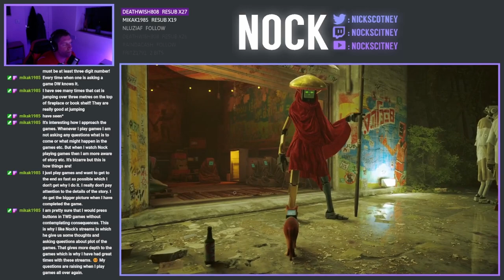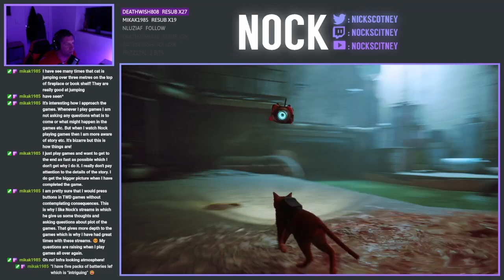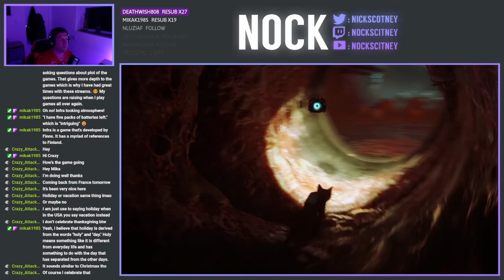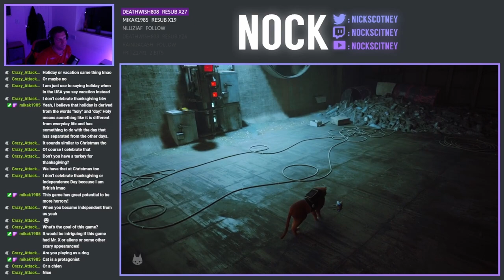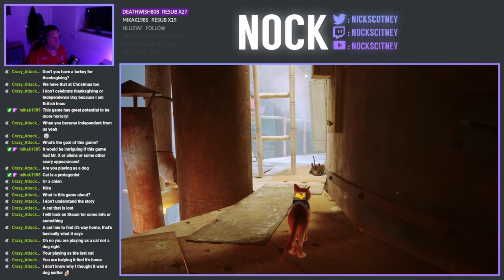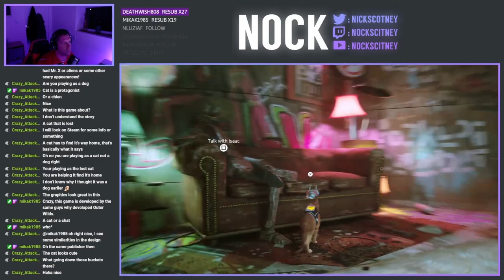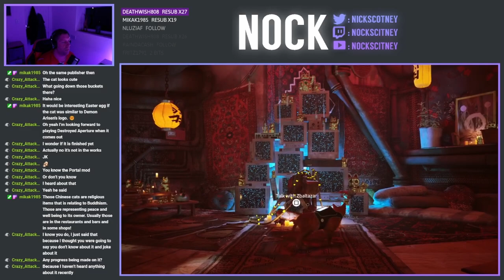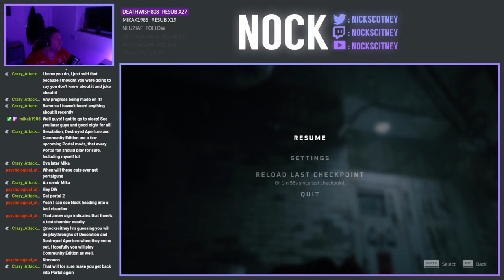Let's Play STRAY - Episode 6